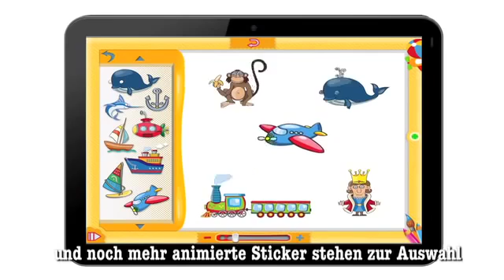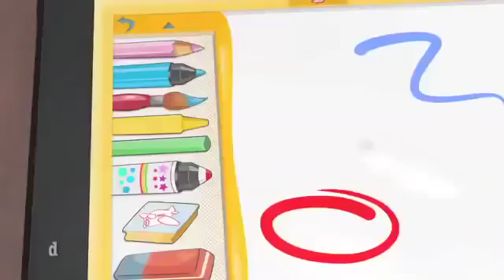Giochi Preziosi 💎Appen Demo DE